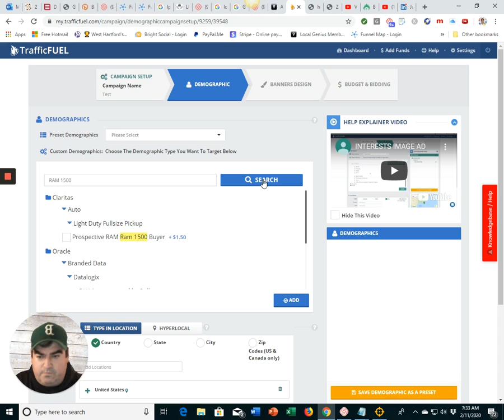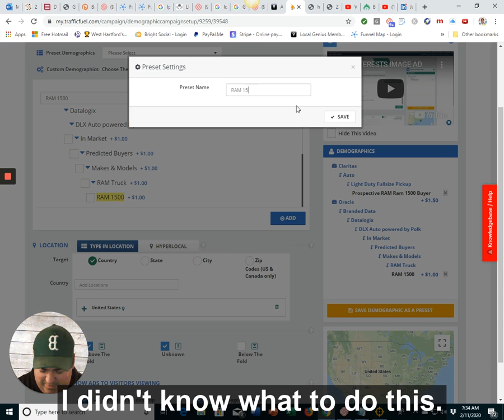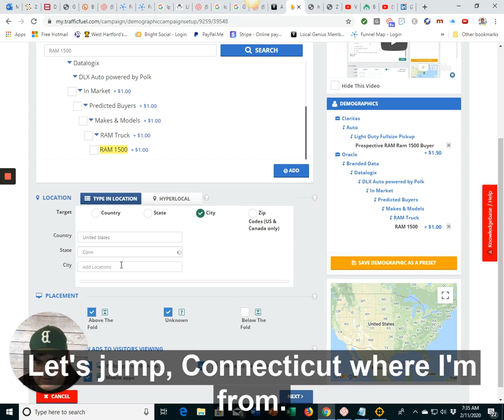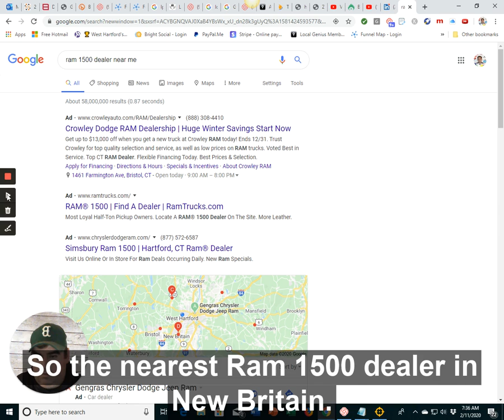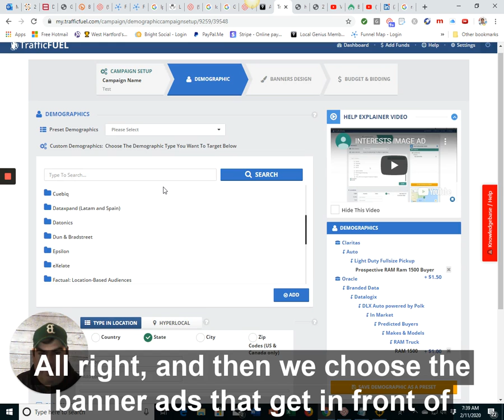LPJM Solutions Mind-Blowing Discovery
Local Partnership Joint Market Solutions
06127